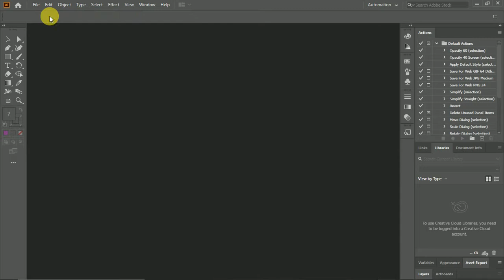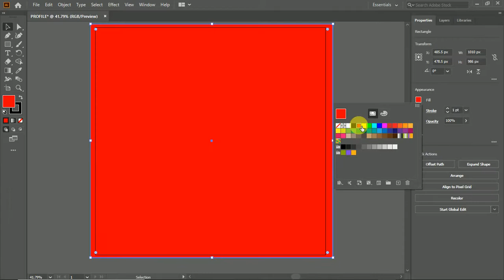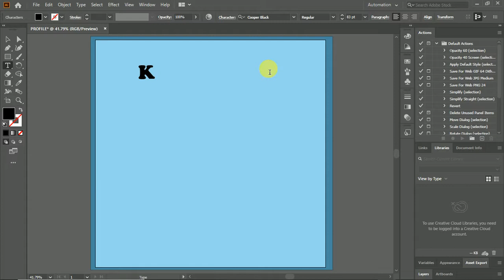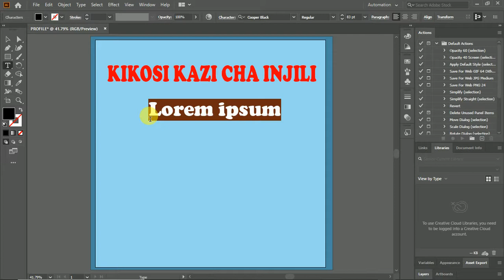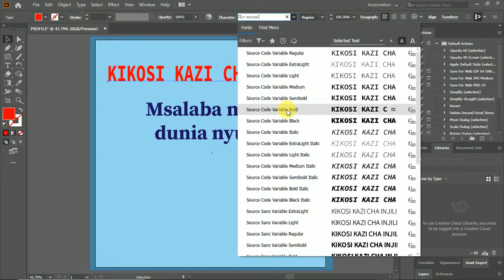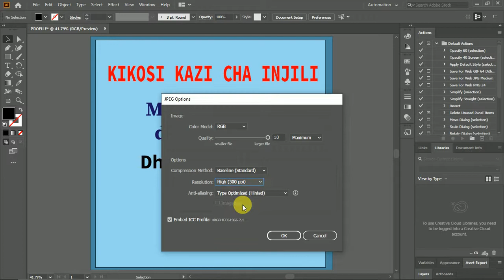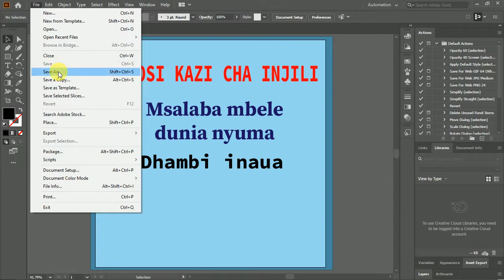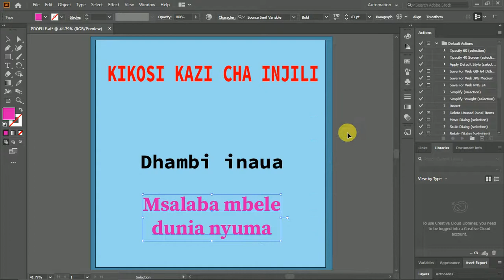Jinsi ya kutengeneza poster kwenye Adobe illustrator cc 2020, kwa wanaoanza, part 1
Jifunze Computer